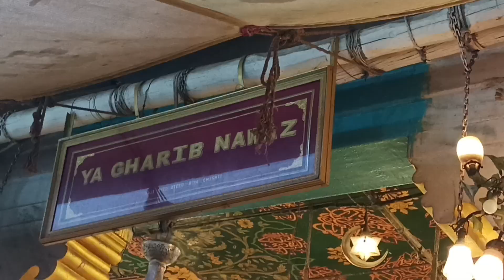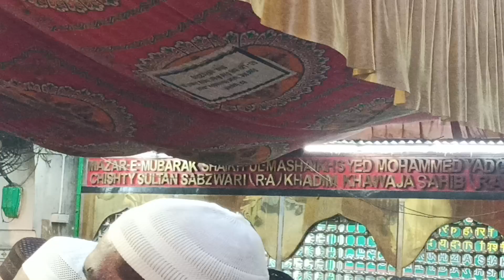Ajmer Sharif dargah